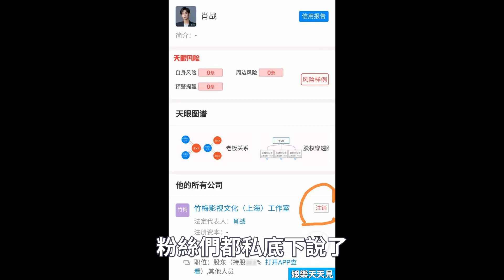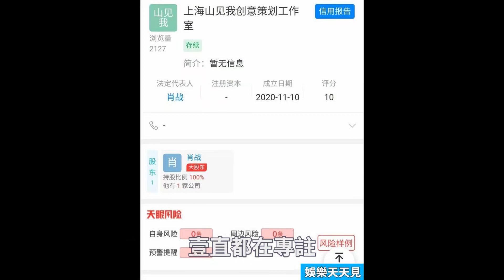央視官方發布打工人群像，肖戰《買耳朵》引人註意，肖戰上海開公司，新劇《朱顏》要有新動作